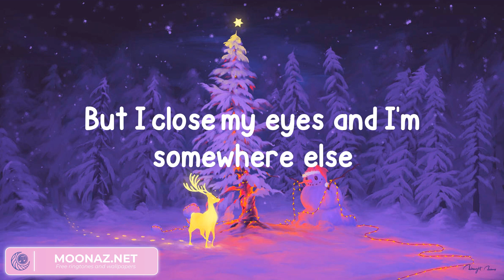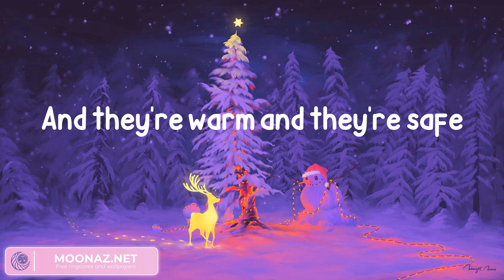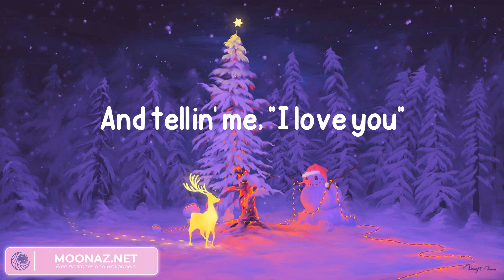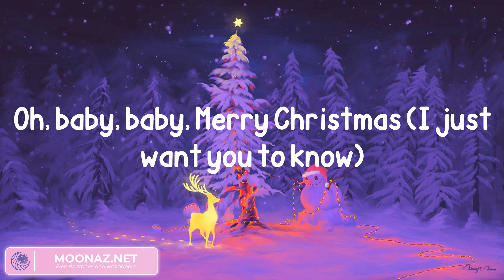Taylor Swift - Christmas Tree Farm (Lyrics)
Lyrics:
My winter nights are taken up by static
Stress and holiday shopping traffic
But I close my eyes and I'm somewhere else
In my heart is a Christmas tree farm
Where the people would come
To dance under sparkling lights
Bundled up in their mittens and coats
And the cider would flow
And I just wanna be there tonight
Sweet dreams of holly and ribbon
Mistakes are forgiven
And everythin' is icy and blue
And you would be there too
Under the mistletoe
Watchin' the fire glow
And tellin' me, "I love you"
Just bein' in your arms
Takes me back to that little farm
Where every wish comes true
There's a light in the barn
We run inside out from the cold
In the town, kids are dreamin' of sleighs
And they're warm and they're safe
They wake to see a blanket of snow
Mistakes are forgiven
Under the mistletoe
Baby, yeah
And when I'm feelin' alone
You remind me of home
Oh, baby, baby, Merry Christmas
And when the world isn't fair
I pretend that we're there
Baby, baby, Merry Christmas (To you)
Under the mistletoe (To you)
Watching the fire glow
Oh, baby, baby, Merry Christmas (Darling)
I love you
Oh, baby, baby, Merry Christmas (I just want you to know)